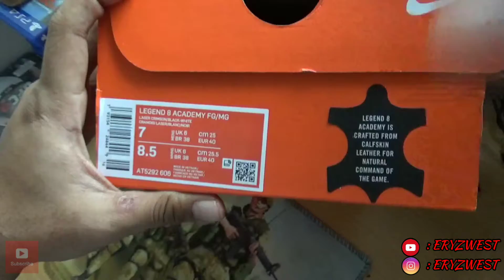UNBOXING NIKE TIEMPO LEGEND 8 ACADEMY ( BAHASA )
Hallo guys ,
Episode kali ini saya unboxing nike tiempo legend 8 academy so gmna detailnya yuk tonton episode kali ini guys.

Kalo kalian ingin cari sepatu bola / futsal segala merek mulai dari import dan lokal serta original dan Replika kalian bisa kepoin update prodak kami dengan follow instagram ini guys :